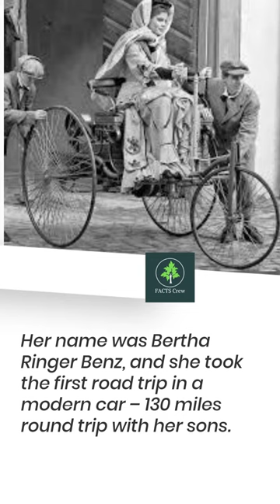Short history of mercedes benz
Mercedes-Benz was founded in 1926 by Karl Benz, Gottlieb Daimler, Wilhelm Maybach, and Emil Jellinek, whose daughter Mercedes is our original namesake. With offices in 93 locations worldwide and a corporate headquarters in Stuttgart, Germany, our global presence continues to grow.

Mercedes-Benz's name is a combination of two names: Mercedes Jellinek and Karl Benz. ... Jellinek named the new cars after his daughter, Mercédès Jellinek, whose Spanish name translated to “mercy.” The company later went on to have the “Mercedes” name trademarked in 1902.